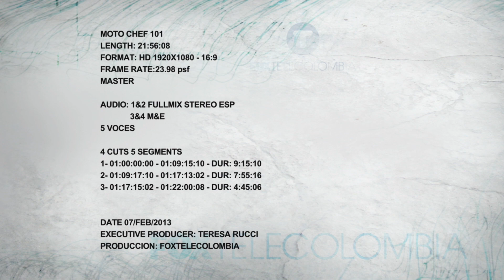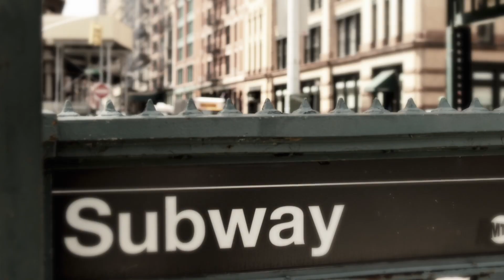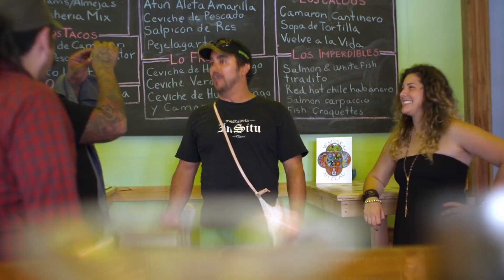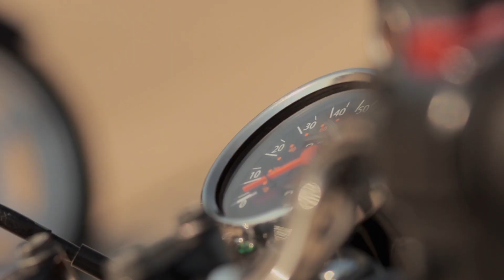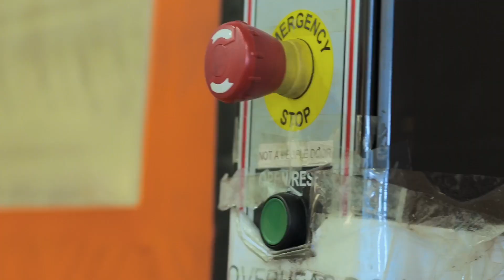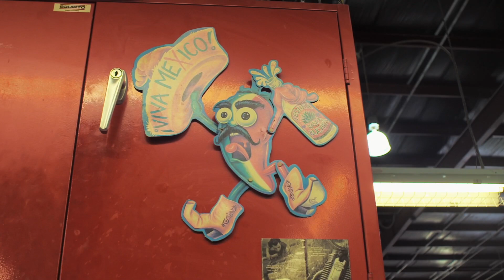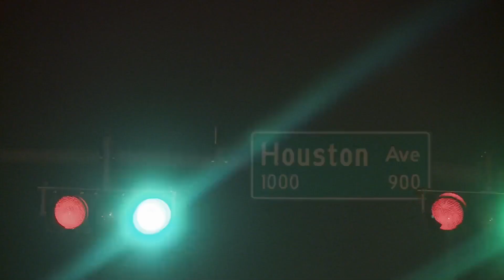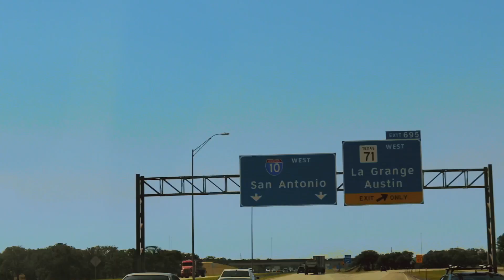MOTO CHEF Ep 1 - Directed by Isabel Mendez - Fox Life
A thrilling culinary travel show where renowned chefs Aaron Sanchez and Aquiles Chavez explore Texas and Mexico on motorcycles, discovering a world of diverse flavors and captivating stories.